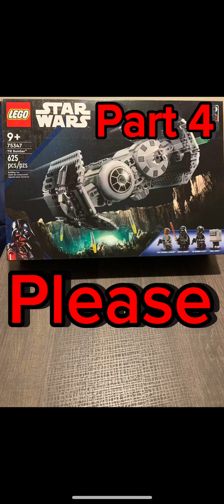Lego Star Wars Tie Bomber Part 4-A￼